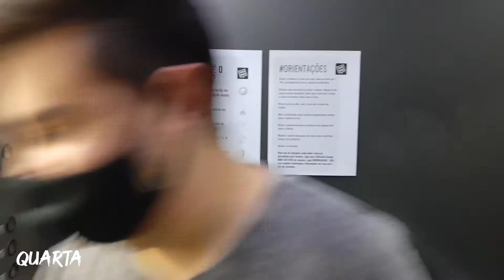Conteúdo Abundante, Caos, Comunicação Emocional, Transformação | Audiência na Prática 09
Mais um Audiência na Prática, desta vez falando sobre a abundância de conteúdo e como isso é uma grande oportunidade. Demos algumas dicas sobre colocar emoção na sua comunicação e aproveitar o momento de transformação. Pratique a sua antifragilidade e cresça com o caos.

RaiseHands | Marketing de Audiência

Conte sua história. Construa sua audiência, crie sua comunidade.

Produzir um conteúdo que gere valor real faz com que as pessoas se conectem de forma muito mais intensa com o que você faz. É a construção de uma audiência própria para os seus negócios, uma comunidade engajada com clientes e defensores da sua marca.

O conteúdo que faz isso acontecer é simplesmente a sua jornada, é o seu “porque”, o seu “como”, na prática.

Nossa missão é mostrar isso de forma eficiente para o mundo.

Que história você quer contar?